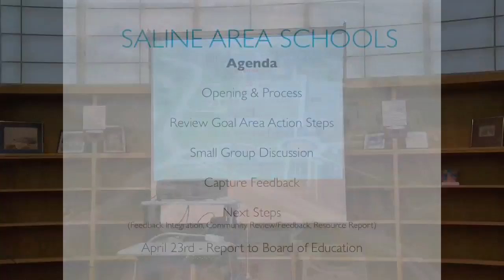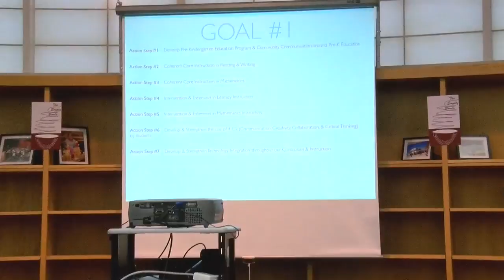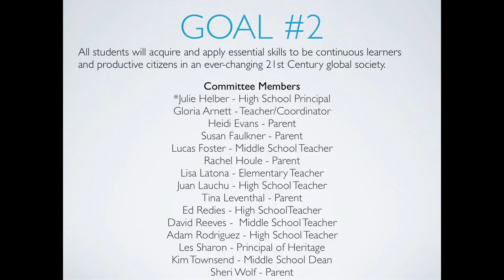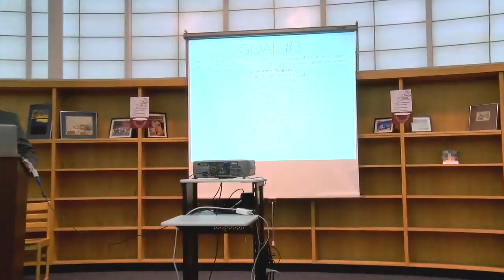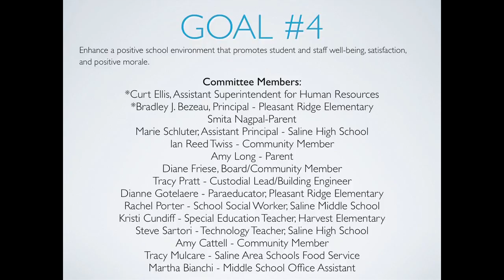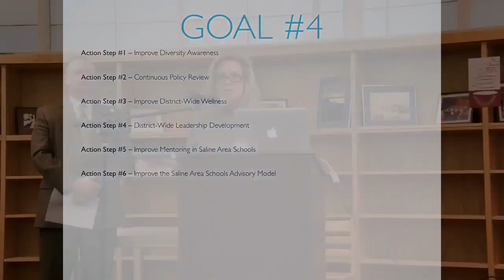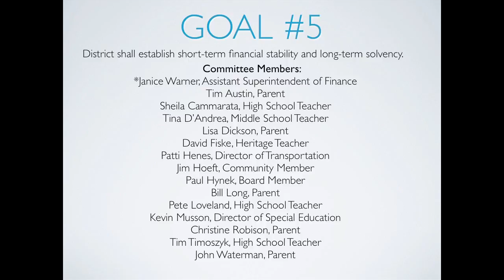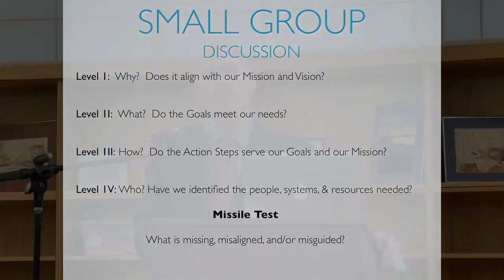Saline Area Schools Strategic Framework Forum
SAS staff & community members met to discuss strategies and ideas to improve Saline Area Schools.